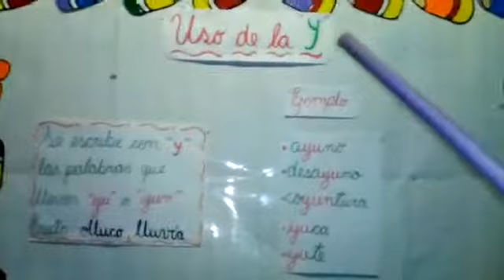Uso de la "Y"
CURSO: Ortografía
Tema: Uso de la "Y"
Grado: 2do de Primaria
Miss Rosario